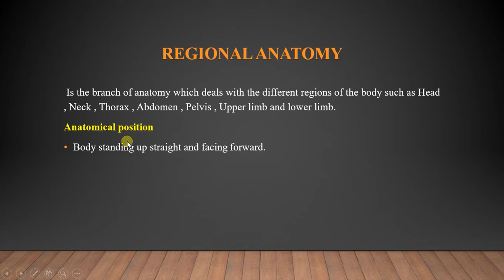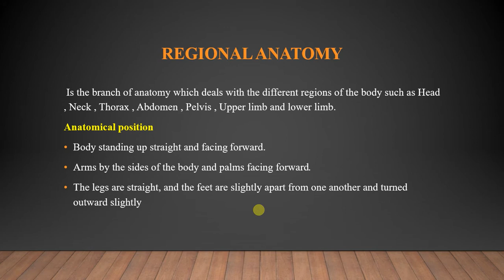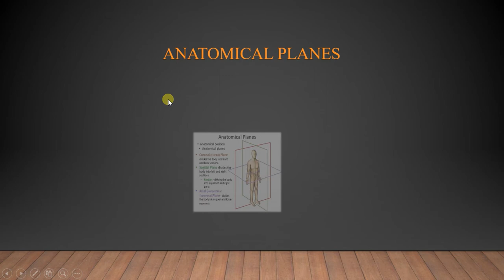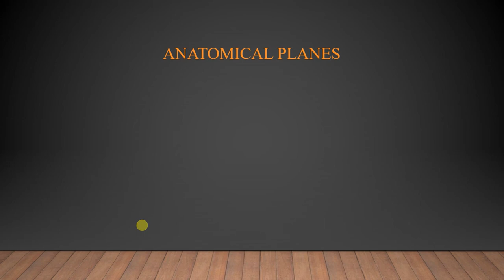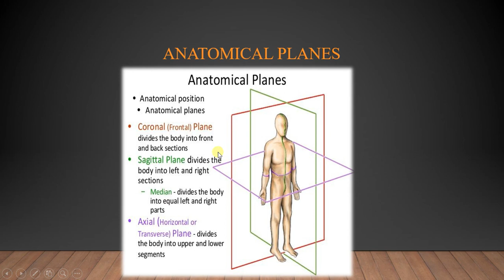Regional Anatomy Introduction in Urdu/ Hindi | ACADEMIC LEARNING